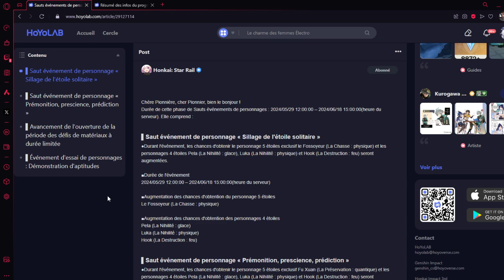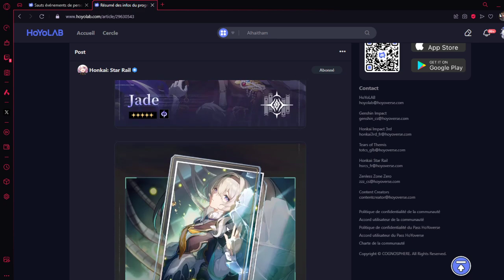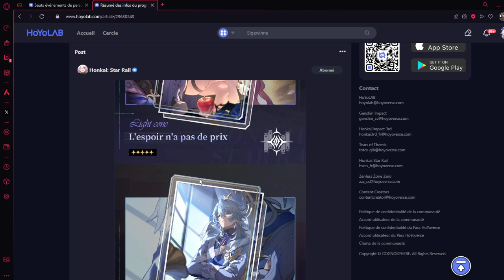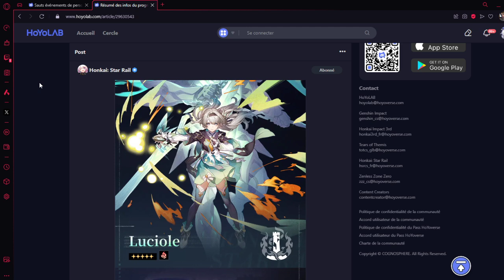Qui invoquer pour la 2.3? Lequel est bien pour vous?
Salut à tous, nouvelle vidéo pour vous aider à choisir le meilleur 5* pour optimiser votre compte.